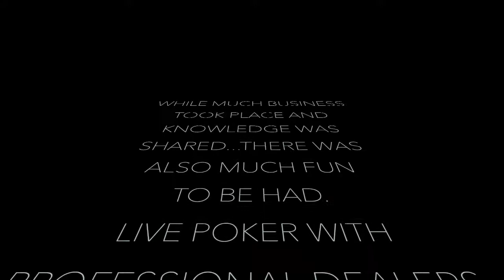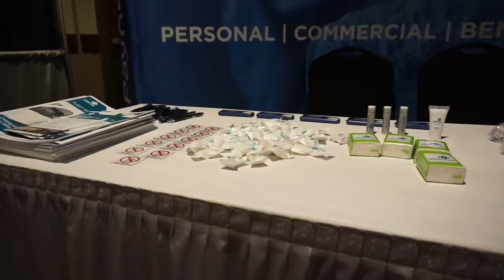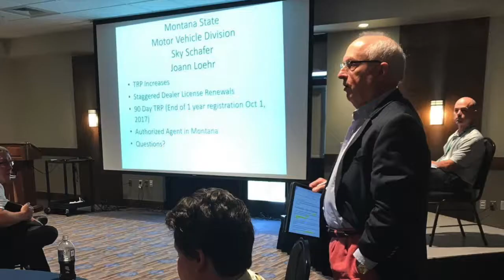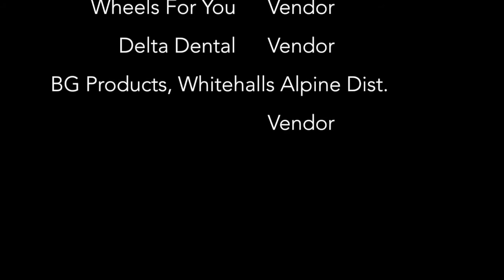MTADA Family Convention 2017